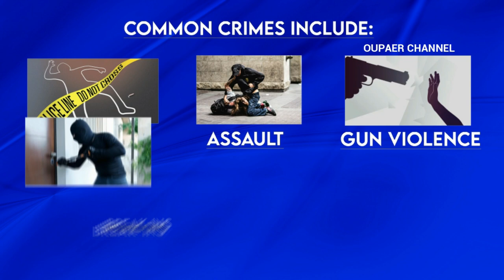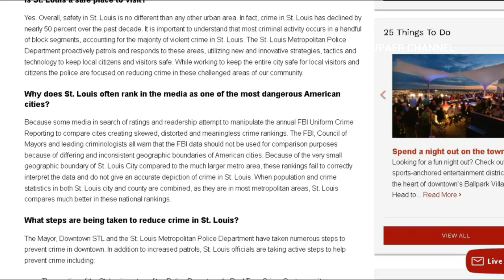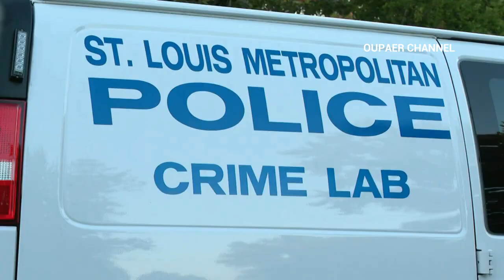Is St. Louis Safe to Visit in 2024? (Dangerous City)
St. Louis the most dangerous city in america

Certain cities in the United States have a high crime rate, making them dangerous to go to. If you want to learn more about visiting St. Louis before you visit there, this video will help you prepare. Let’s dive in!